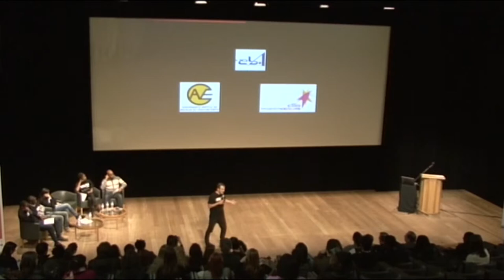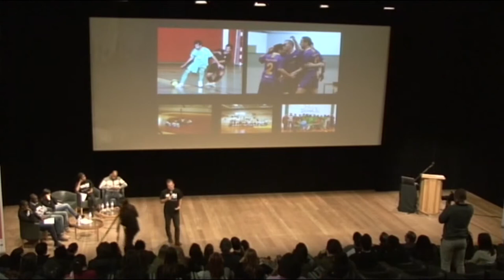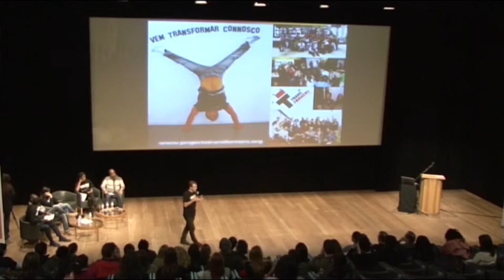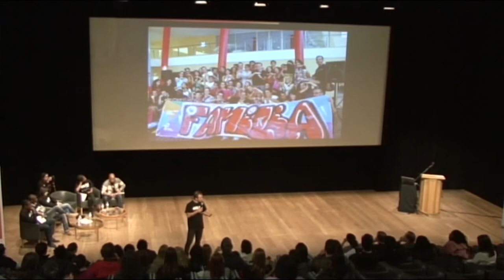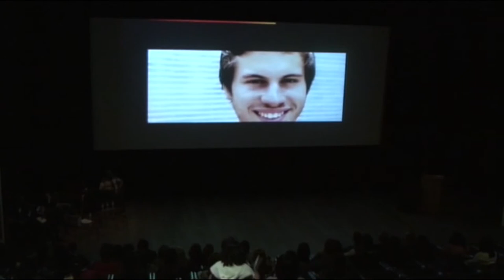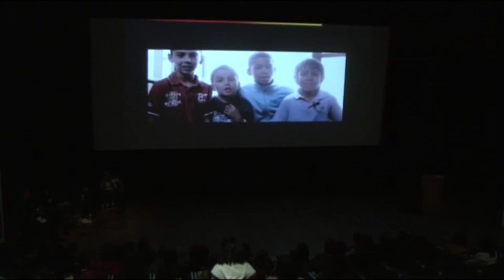Vidas Ubuntu - Ruben Rocha